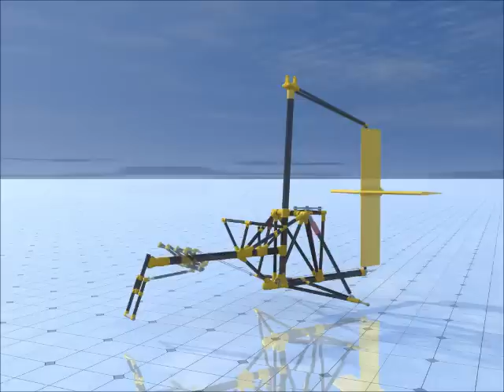AUTOGYRO DEKO 21 (TECHNOLOGY DEMONSTRATOR PROJECT)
System for Joining Tubular Members
US patent 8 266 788